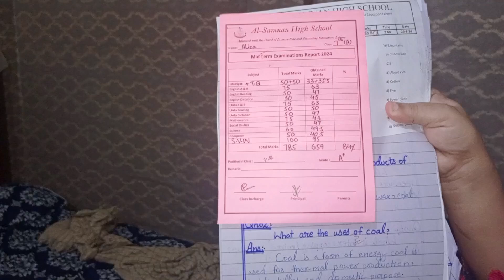bachon k school ka Result 999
Hi everyone This is our family channel and we need  your support so please subscriber our channel and support us ..thank you so much